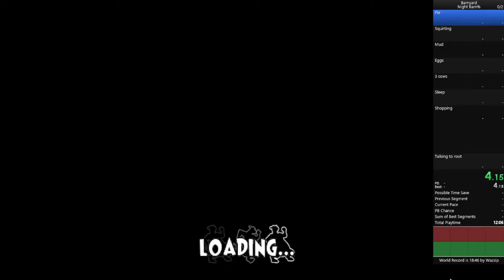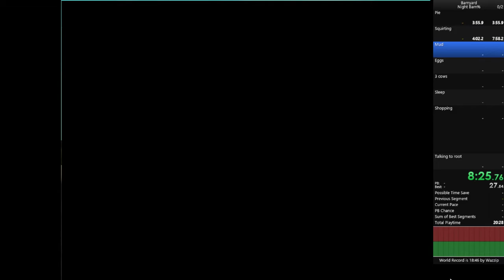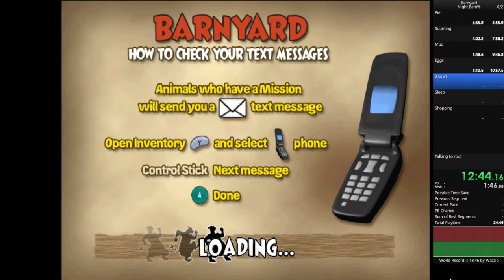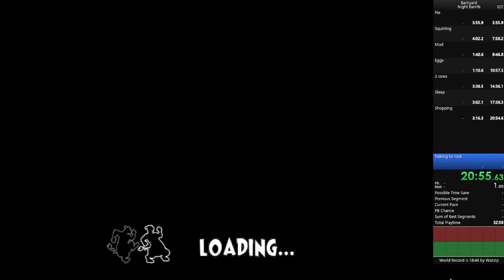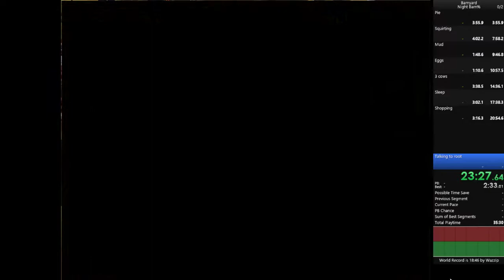Barnyard Night Barn% 24:14